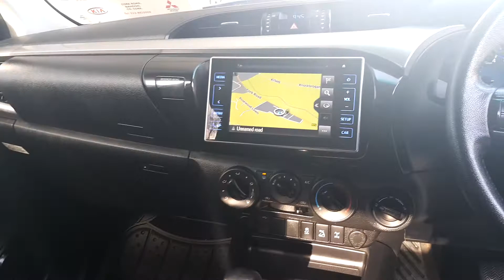ET66GVM - 2017 Toyota Hilux Hilux 2.4L